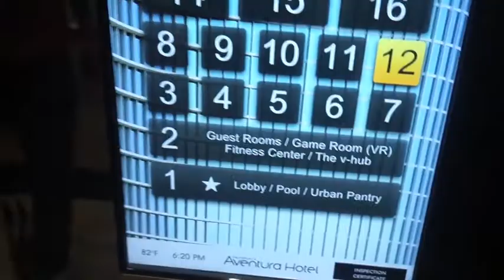Celebrating Bae's Bday!